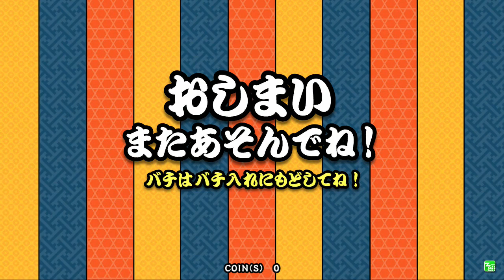태고의달인 챌린지! 그린 외전⑥ 금합격